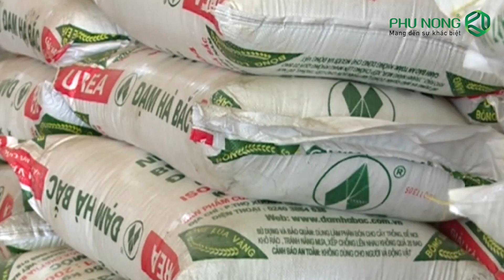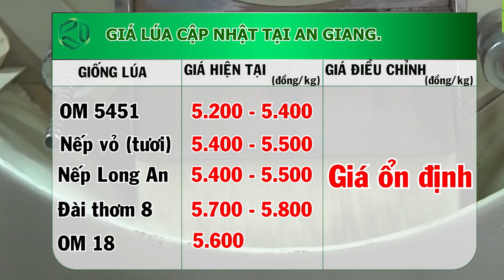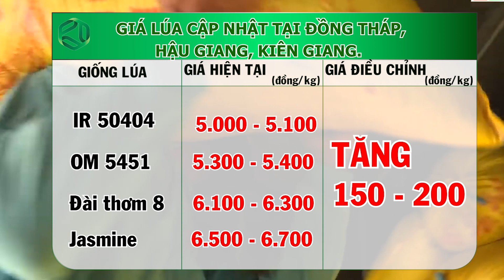GIÁ LÚA GẠO - PHÂN BÓN CẬP NHẬT 27/10/2021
Kính mời Quý bà con cập nhật thông tin về giá lúa gạo , phân bón tại ĐBSCL do Công ty TNHH Phú Nông cập nhật 27/10/2021 và dự báo trong tuần.
Nguồn: Báo Công Thương và Thitruongphanbon.com.
Thông tin chính:
✔️Lúa tươi tiếp tục tăng giá.
✔️Giá phân tiếp tục ở mức cao.

𝐌𝐈𝐂𝐄𝐎 𝟔𝟐𝟎𝐄𝐂 – 𝐁𝐔𝐓𝐀𝐏𝐑𝐎 𝟓𝟓𝟎𝐄𝐂 giải pháp hoàn hảo để quản lý cỏ dại đầu vụ Đông Xuân.
𝐌𝐈𝐂𝐄𝐎 𝟔𝟐𝟎𝐄𝐂 – KHÔNG LO CHẾT VŨNG
🔰Liều lượng: 1,2 lít/ha (100 ml/ 25 lít nước).
𝐁𝐔𝐓𝐀𝐏𝐑𝐎 𝟓𝟓𝟎𝐄𝐂 - KHÔNG LO VÀNG LÚA
🔰Liều lượng: 2.0 lít/ha (156 ml/25 lít nước) .
🔰Lượng nước phun: 320 lít/ha.
🔺Lưu ý:
☎ Tư vấn kỹ thuật: 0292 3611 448
Phú Nông – Mang đến sự khác biệt 🌾
Gia_lua_gao_27/10